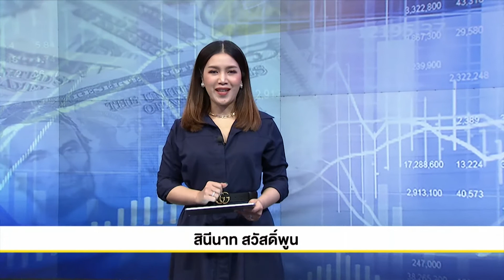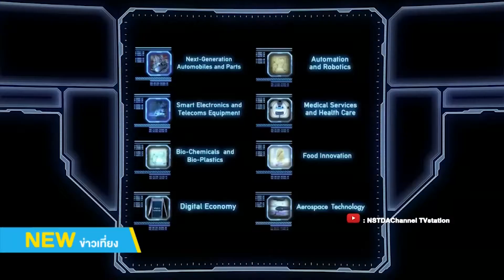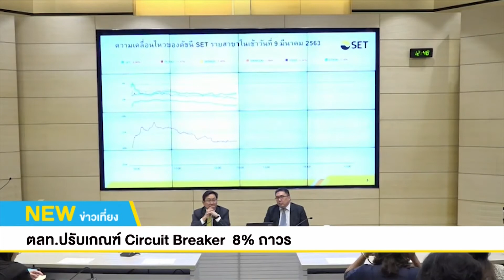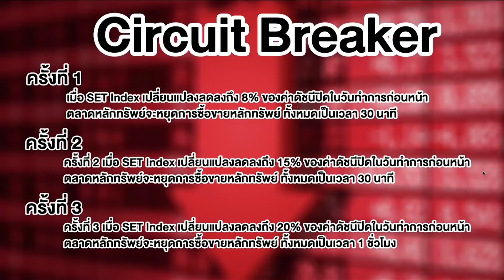ข่าวเศรษฐกิจรอบโลก | 14 เม.ย. 63 | NEW18